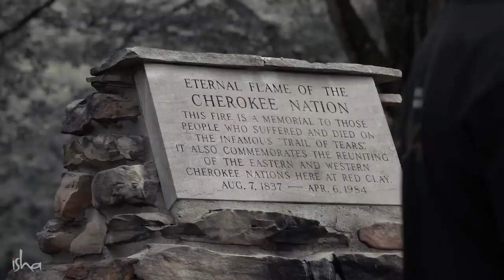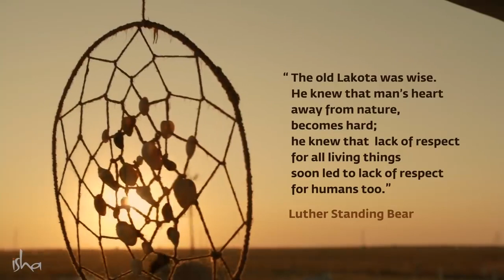Spiritual America As Never Seen Before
Sadhguru
Experience the spiritual side of America through the eyes of a Mystic.